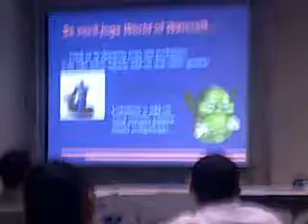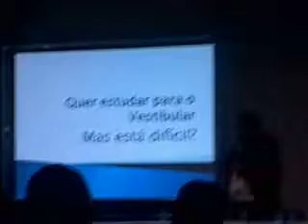Exemplo Apresentação Fast Track SBGames 03